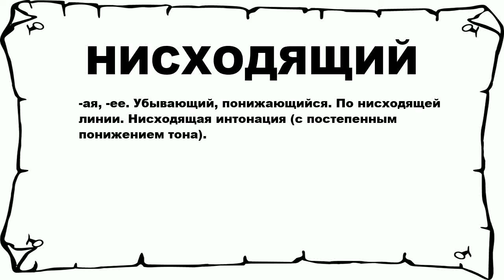НИСХОДЯЩИЙ - что это такое? значение и описание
Хочешь знать что значит НИСХОДЯЩИЙ? тогда слушай до конца. n n -ая, -ее. Убывающий, понижающийся. По нисходящей линии. Нисходящая интонация (с постепенным понижением тона). n n Больше слов